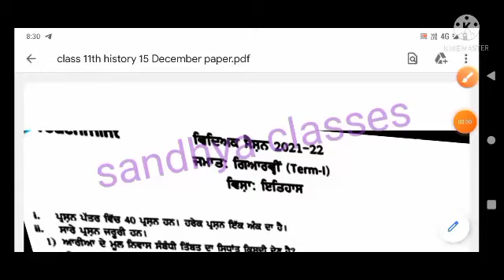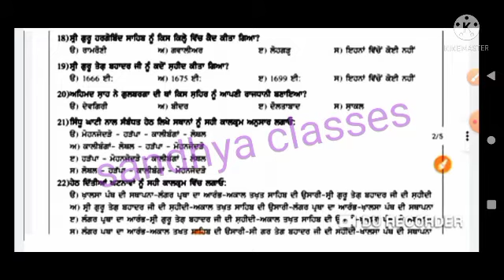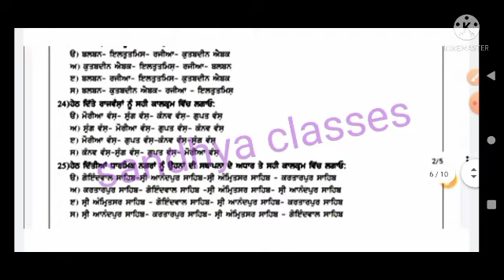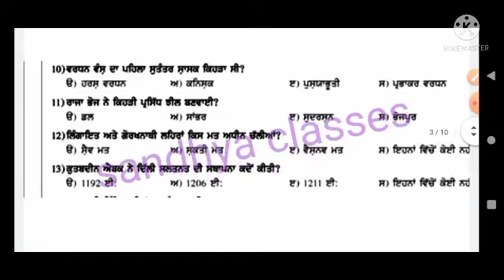PSEB board class 11th History paper class 11th 💯 Trem-1 2021 15 दिसंबर को यही पेपर आएगा